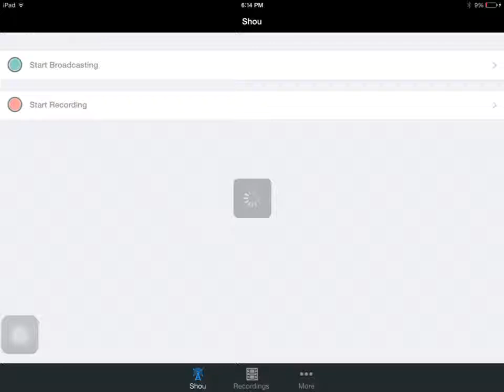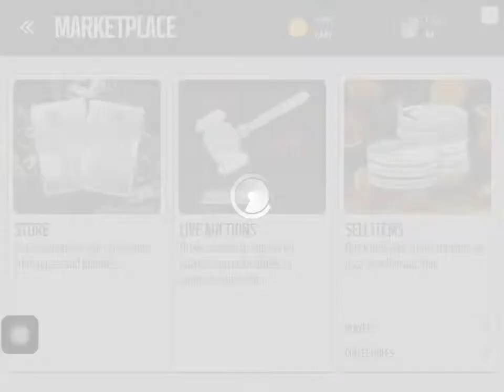Madden mobile gameplay